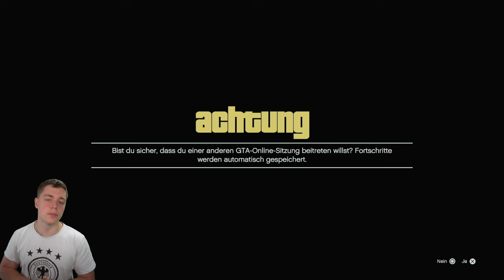GC2F ohne MOC | JEDES Auto KOSTENLOS | MODDED CARS to FRIENDS | GTA 5 Deutsch/German 4K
In diesem Video zeige ich euch einen GC2F. After Patch! After GTA 5 E&E!

Bot-Name (PS5): Anawack1P5
Bot-Name:(PS4): Anawack2p4

⬇️🔥🔥Social Media🔥🔥⬇️
PSN: nasenhaarwombat

➡️Bewerten nicht vergessen♥👽🌎📣🙈🎬❤✔️🚗🔥⚠️⛔️
⬇️Link zur Crew⬇️
⬇️Musik⬇️
⬇️Youtube Kollegen⬇️
Folgen noch :P